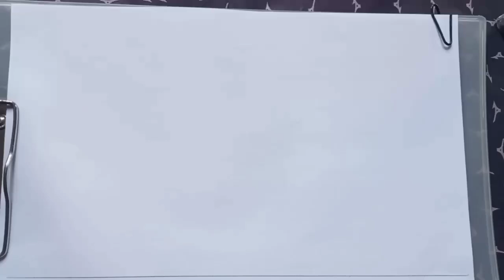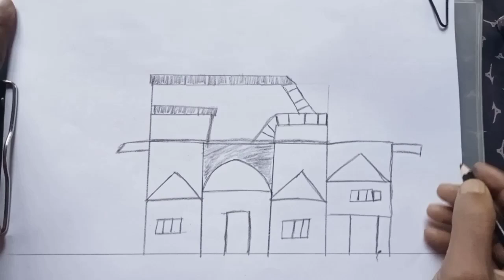art home drawing pencil painting beautiful home video সুন্দর ঘর আঁকা হয়েছে